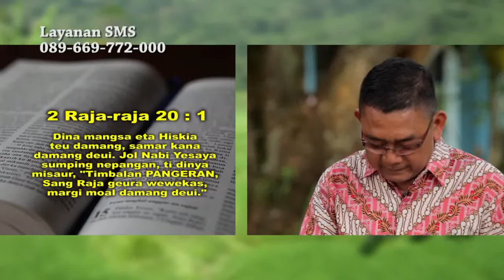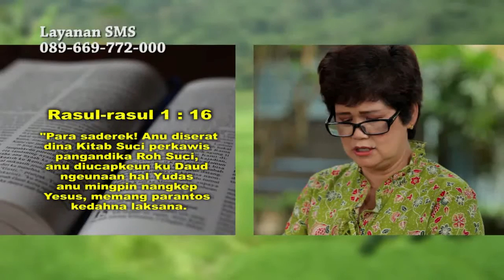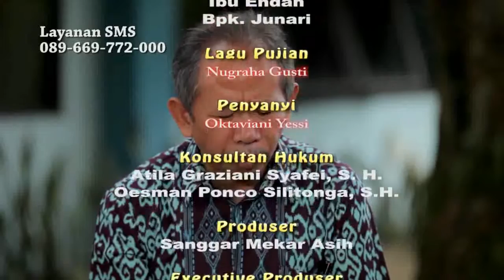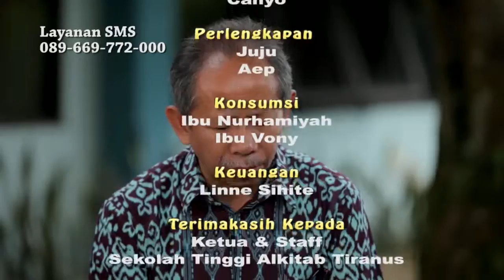Alkitab, Firman Allah Bag. 4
Kitab Suci orang kristen namanya Alkitab. apa alasannya alkitab ini disebut Friman Allah? Apa bukti buktinya? Bagaimana cara Allah berfirman?

saksikan jawabannya di tayangan ini!

Subtitle Indonesia akan muncul jika anda meng click menu "CC" sebelah menu setting gambar Youtube.